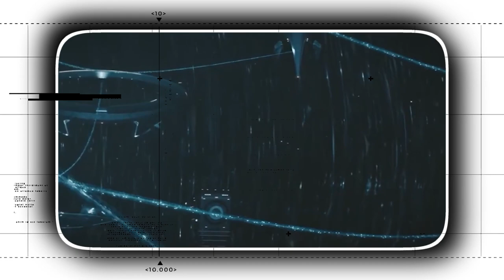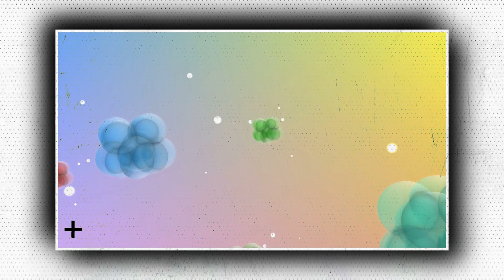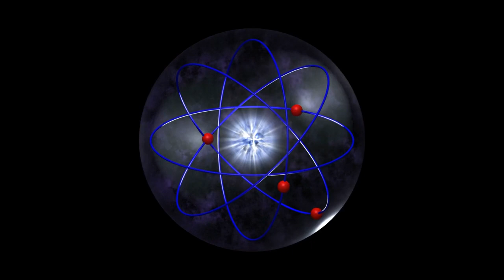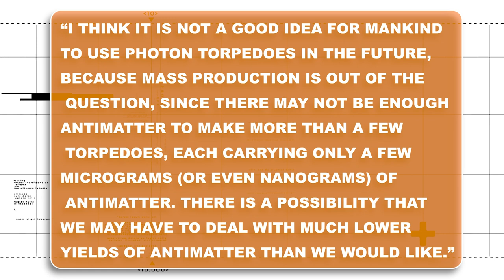Elon Musk Just PROVED That Photon Torpedoes Exist!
Many Star Trek episodes mention (and use) photon torpedoes and quantum torpedoes were heavily referenced in Deep Space Nine and TNG. It seems logical to assume that if phasers are possible, then torpedoes are too.

Think about it: we already have submarine torpedoes and missiles, so what's so hard about firing torpedoes in space?

Well, it's not as easy as it seems. A lot of research has been done in order to make these; however, no one has ever succeeded in making them.

Here's Elon Musk who's capable of doing something out of the ordinary.

Now, he thinks it might be possible to build a photon Torpedo.

Hello everyone,
And welcome to Elon Musk Evolution.

If you're a musk fan and don't want to miss anything about this incredible person, then smack the subscribe button and hit the bell icon so that you will be notified whenever a new video is uploaded.

In today’s video, we are going to tell you about Musk’s theory on the existence of Photon Torpedoes.

Certainly, there is a lot to take into account here, and the technology doesn't seem to be as clear-cut as simple lasers. As a matter of fact, in Memory Alpha and in the Star Trek Technical Manual. they refer to photon torpedoes as "antimatter warheads".

Surely just by that claim alone, photon torpedoes will be more difficult to attain. Assuming that such an assertion is correct, let us see how Musk explained if photon torpedoes are technically possible or if realistic science ultimately blows them out of the water.

According to Musk, the goal of technology is to take yesterday's fantasy and turn it into today's reality. In fact, it isn't unusual to see things like this homemade laser shotgun popping up in backyards like little bits of science fiction. On the other hand, there are university laboratories, in which students theorize how to build a staple of science fiction.

It is no secret that photon torpedoes have been an integral part of Star Trek stories ever since they first appeared. But who would have thought that it might actually be possible to build a photon torpedo?
Elon Musk conducted a study that has provided insight into the possibility of building a photon torpedo as well as the materials that are likely to be required for it to work.

Specifically, Musk determined that photon torpedoes probably worked through a reaction called 'Annihilation' in its core. This reaction occurs when antimatter and matter collide with one another to eventually produce a chain reaction that results in an explosion.

Because of the scarcity of antimatter and the high cost of its production, Musk hypothesized that an electromagnetic cascade would have to be the mechanism used to liberate the energy. This is a situation when high-energy particles interacting with a metal such as iron, uranium, or lead can mix with one another in order to produce matter and anti-matter pairs (electrons and positrons) which are converted into photons torpedoes upon collision.

In other words, he said that photon torpedoes are metal casings that suspend positrons (a form of antimatter that reacts violently with electrons) in an internal magnetic field, which collapses on impact and is ejected into the normal matter, bringing it into contact with its host. It can be concluded that when both types of particles collide with each other, an explosion of incredible violence is generated.